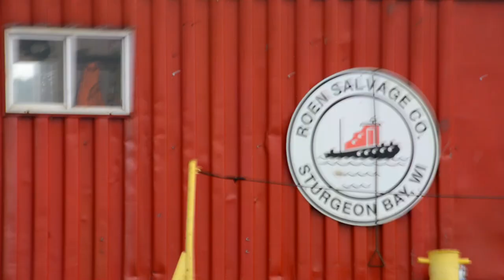CRANE BARGE In the Canal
Recorded August 10, 2021.  A dredging barge hurries into the canal after the Algoma  Siscovery passed through.  There are two barges in the video, the first one went out on the lake, just off shore (final shot).  Roen Salvage of Sturgeon Bay Wisconsin owns this operation, including tug CHAS. ASHER.

    Vessel Name : CHAS. ASHER
    Operator : ROEN SALVAGE CO.
    Ships Type (ICST) : Tugboat
    Vessel Type : Tugboat
    Construction : Steel
    Horsepower rating : 550
    City : STURGEON BAY
    STATE : WI
    Net Tonnage : 14
    Register length : 49.3 Feet
    Regular Breadth : 17.6 Feet
    Overall Length : 49.3 Feet
    Overall Breadt : 17.6 Feet
    Load draft : 6.8 Feet
    Light Draft : 6.8 Feet
    Height : 21 Feet
    Year : 1967